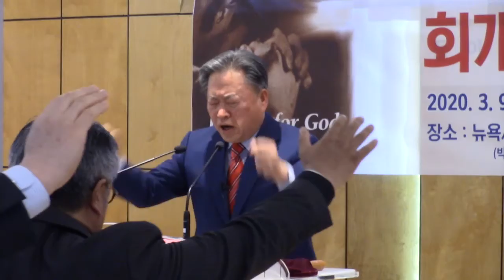[복음뉴스] 설교 - 이만호 목사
제목 : 지금은 주님의 참 제자로 살 때